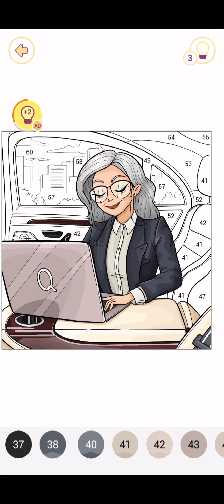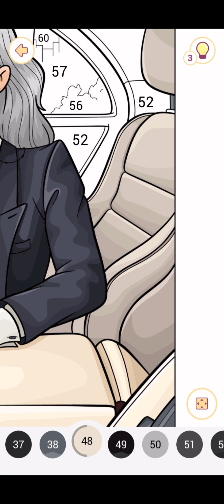DrawingBusinessWomanWork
Video helps to tune in to the working day, to achieve goals, calm thoughts, enter the resource, attract good luck and profit.

Drawing, Business, businesswoman, work, Monday, productivity, resourceful, relaxation, calmness, antistress, concentration.

At the end of the day share how your day went. We are waiting for your thoughts.